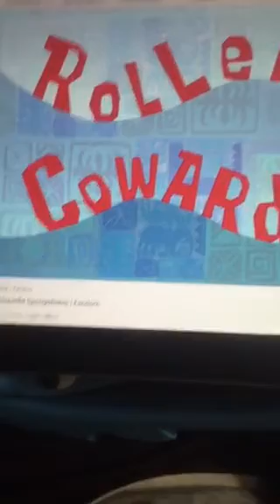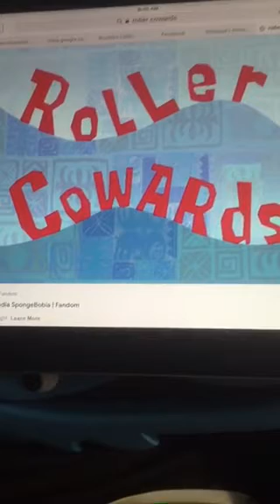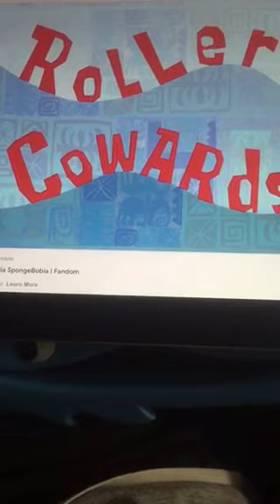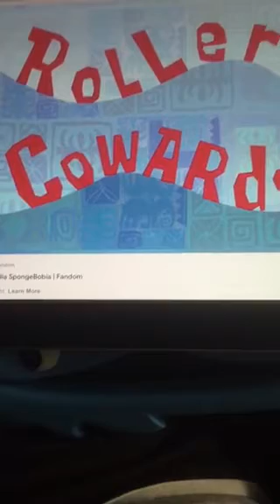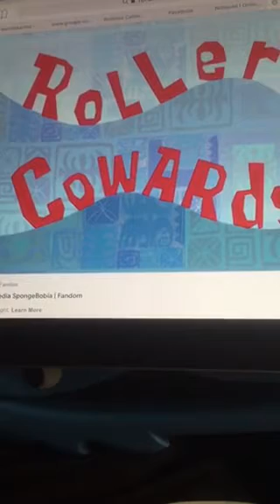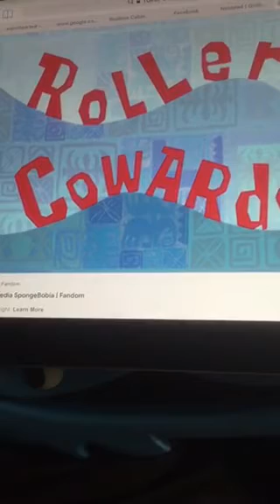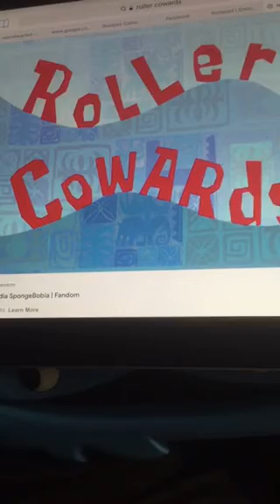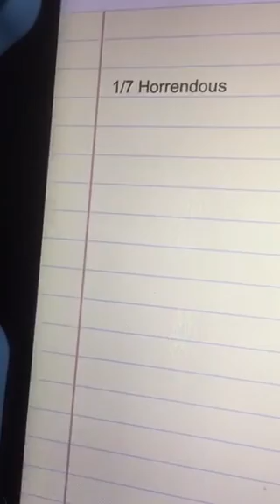My Review/Rant on Roller Cowards